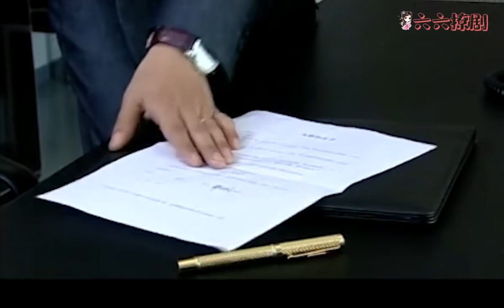妻子失踪多年，背着丈夫生下一子，如今归来二话不说就要离婚！